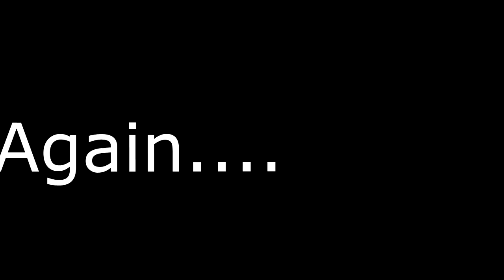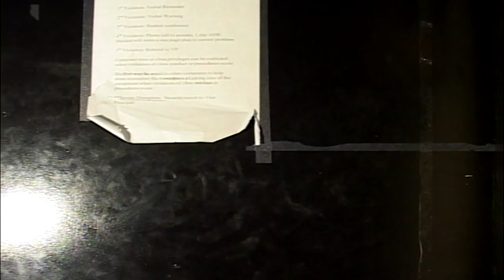Christmas' Buddy (Official Short)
Get ready for a fun-filled ride through high school halls and holiday cheer in our parody of "Elf"! Follow Buddy, played by Matias Padilla, as he teams up with his friend Christmas, portrayed by Alexis Soto, on a quest to find his family. With a cast of talented teens including Jose Meza, Juan Gomez, Issac Ponce, and Hugo Veliez, this project promises to deliver laughs and heartwarming moments. So grab your snacks and join us for a cozy movie night with our light-hearted take on this classic tale!